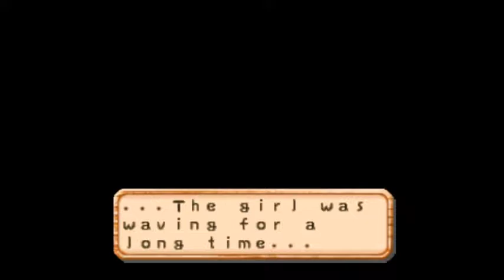The Mayor hates me - Harvest Moon 64 (Best Ending) Part 10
At the very least, he does NOT want me hanging around his daughter, which is a shame because she is quite literally the girl of my dreams!